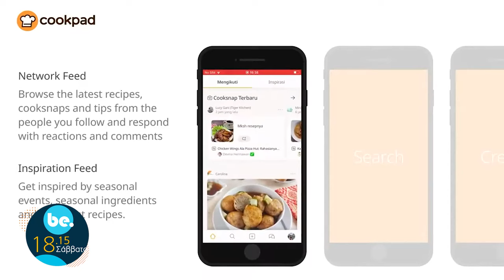Be. | Σάββατο 8 Ιουνίου στις 18:15 με την Ινέσσα Αζοϊδου - trailer